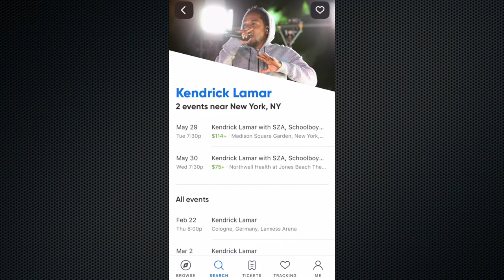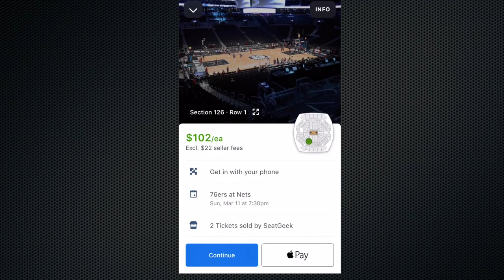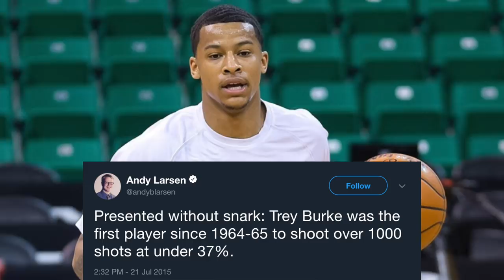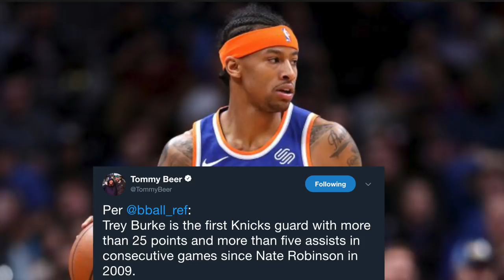How Trey Burke Revived His NBA Career With the Knicks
How Trey Burke Revived His NBA Career With the Knicks. Let's talk about NBA basketball player Trey Burke and how he has saved his NBA career with the New York Knicks